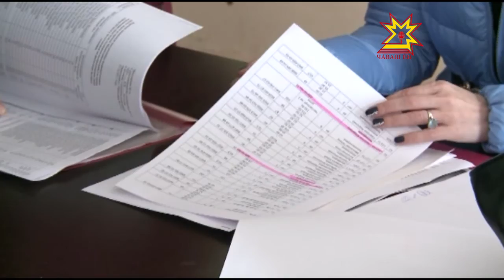Пресс - тур в Кувшинке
В новом микрорайоне «Кувшинка» в Чебоксарах завершилось строительство первого дома. У него уже есть адрес. И сегодня туда пригласили  будущих жильцов и журналистов, чтобы показать,  какие квартиры сдает застройщик.